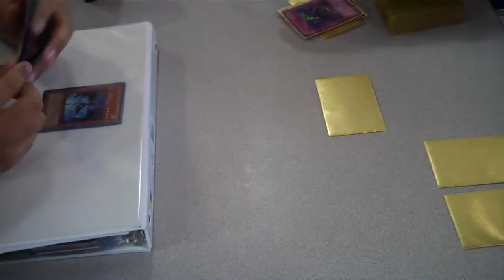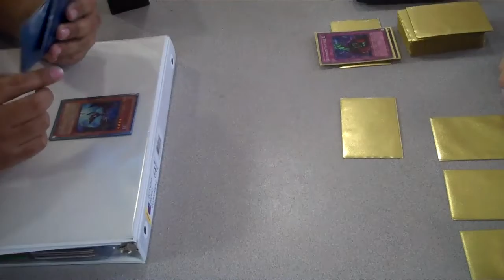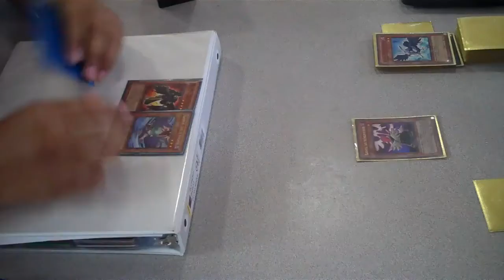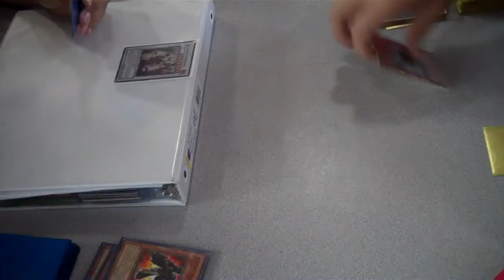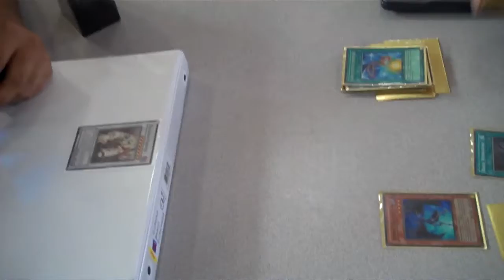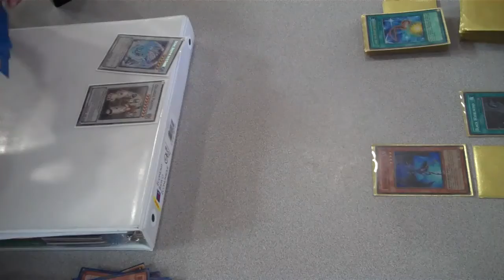Blackwings Vs Blackwings ( Mirror Match) 3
Me Vs My Friend Jesus
Match Score: Me 2 - Him 1
Winner: Me